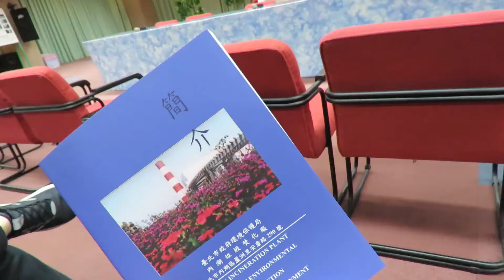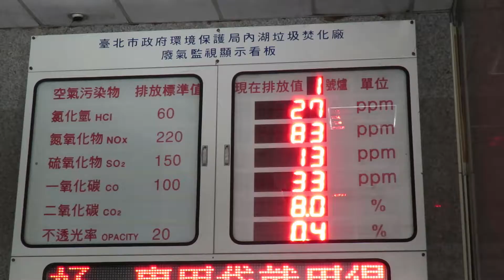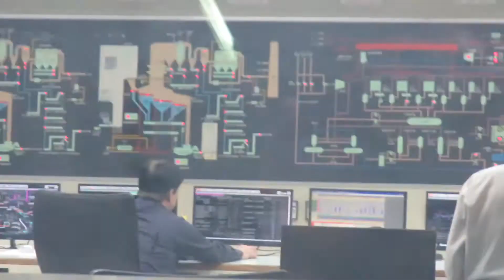Field Trip! | jvlogs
We visited the local incinerator (內湖焚化爐) to get a look at how things work (and mainly for AFL's project).